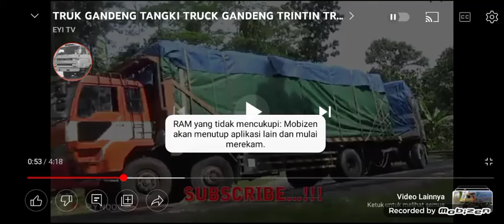kompilasi tuk trintin gandeng part 2